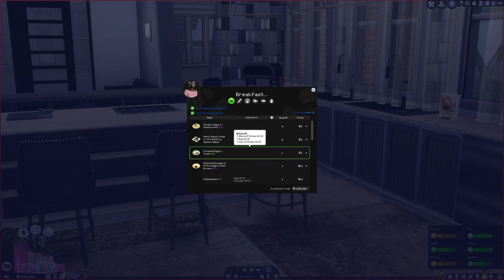"Entanglement" EP 2| The Sims 4| City Girls Senior Addition You Wont Believe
Welcome to the LadyTSims channel. Thank you for all the love & support

 FAQ will I upload my cc/mods folder? no,
it's against community guidelines (I won't send it privately either)